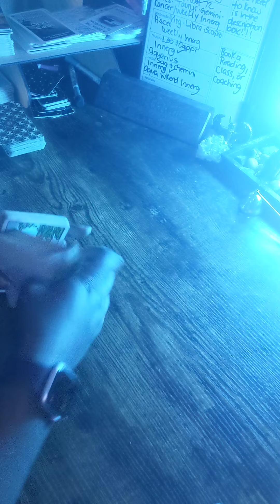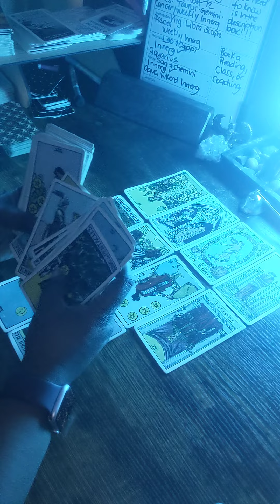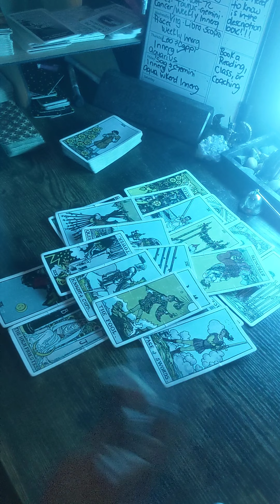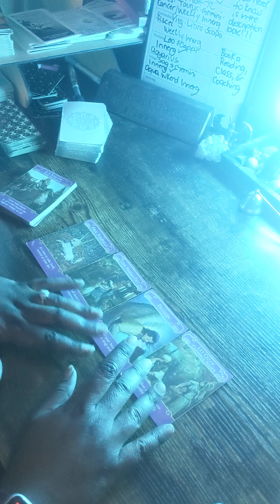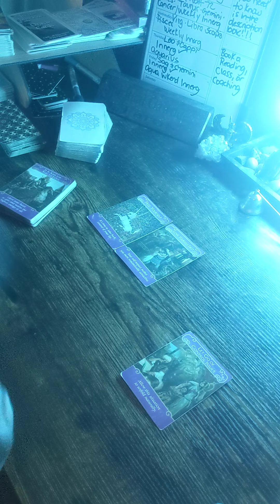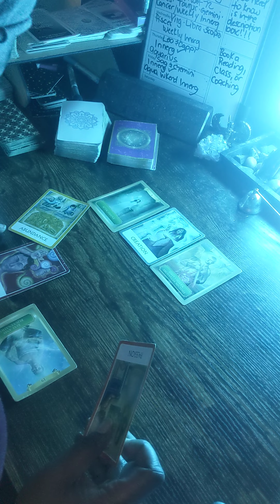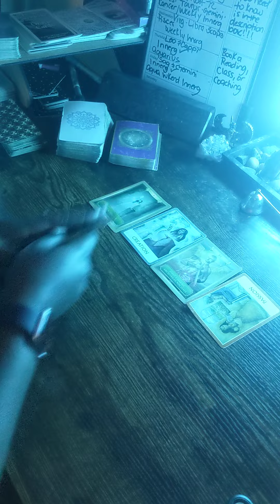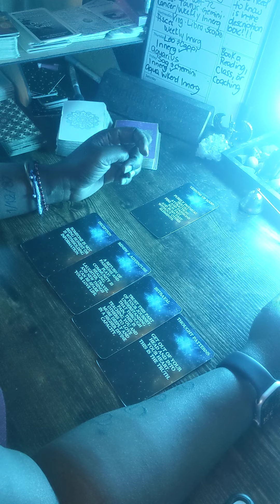AQUARIUS ♒ God is Blessing you in front of your adversaries! Snakes coming back for another bite...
SUPREME GRATITUDE ❤️

127 Jonesboro Road
ste 1001